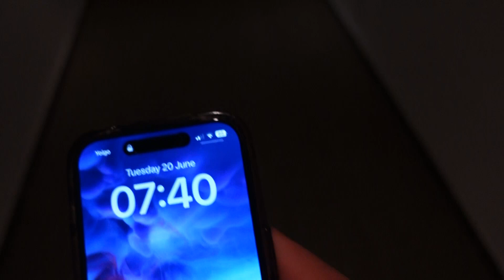COUPLES PULL DAY WORKOUT IN EUROPES BIGGEST GYM!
Marbella vlog part 2 - excuse the smaller production value but I hope you enjoy these one off vlogs!

Contest prep | Photoshoot prep | Lifestyle